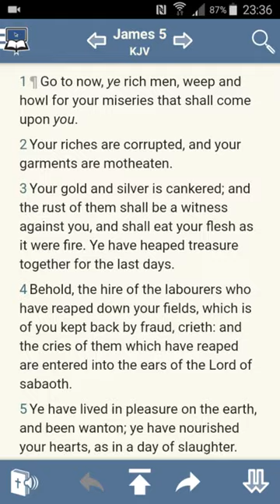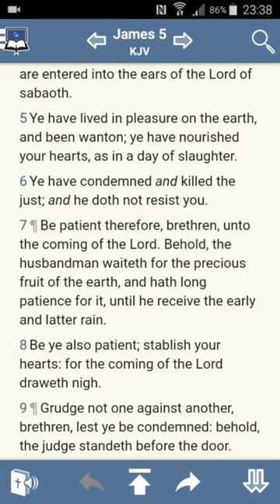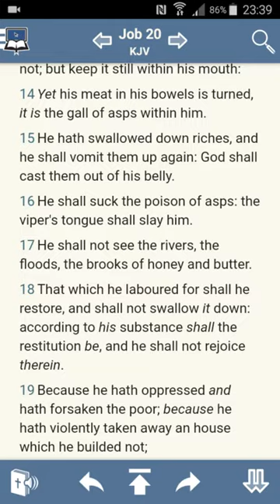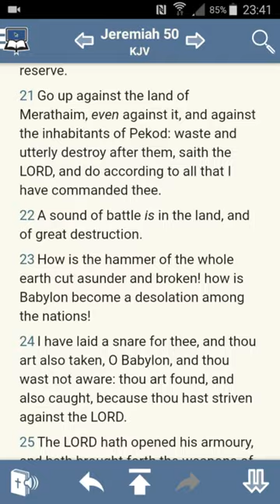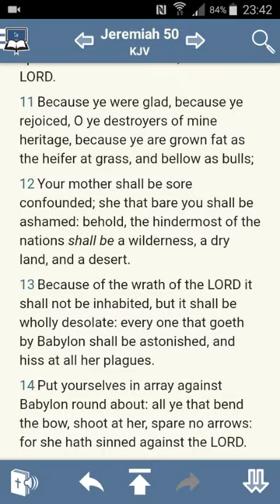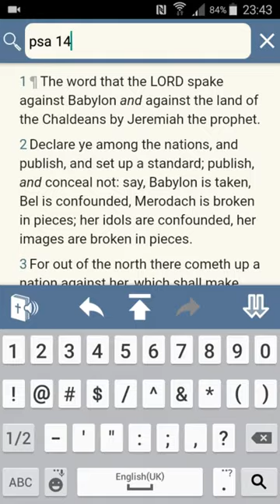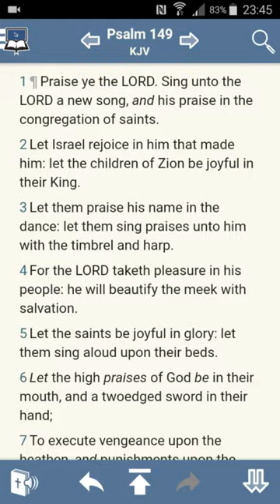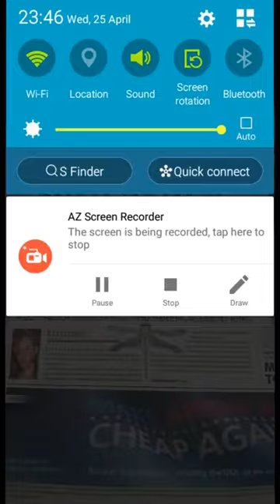Esau Thru!! Rothschild Robbery Losing Power (GMSEsauExposed)